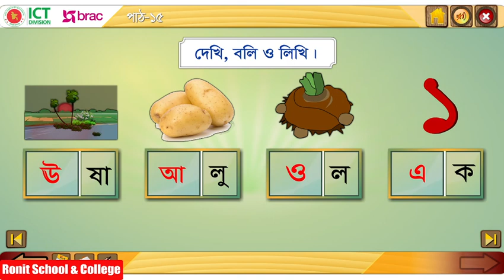Class 1 Bangla Part-15 ।। প্রথম শ্রেণি বাংলা পাঠ-১৫ রেখা যোগ করে ছবি আঁকি || Ronit School & College